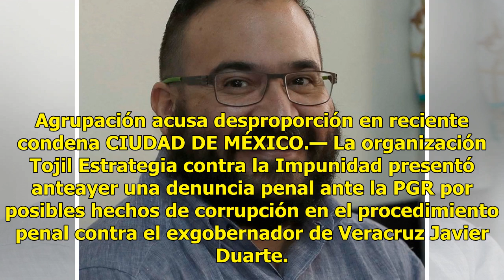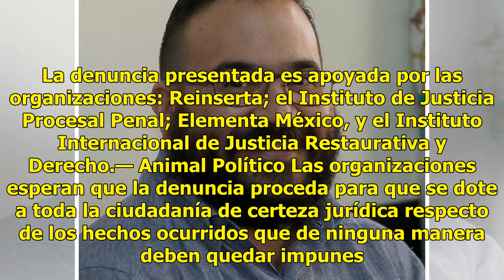Critican la condena del exgobernador de Veracruz Javier Duarte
Agrupación acusa desproporción en reciente condena CIUDAD DE MÉXICO.— La organización Tojil Estrategia contra la Impunidad presentó anteayer una denuncia penal ante la PGR por posibles hechos de corrupción en el procedimiento penal contra el exgobernador de Veracruz Javier Duarte. El pasado 26 de se...